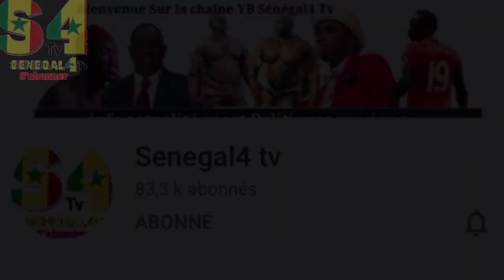Femme bii limou wakh thi bi Mouy balou akh mo gueneu graw limou wakhone thi vidéo bou dieuk bii...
merci de nous contacter au 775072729